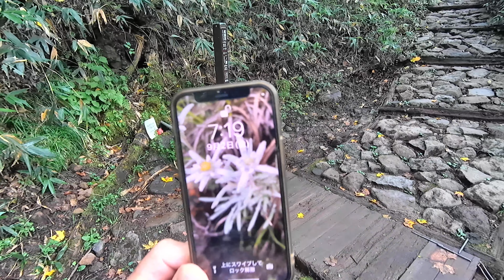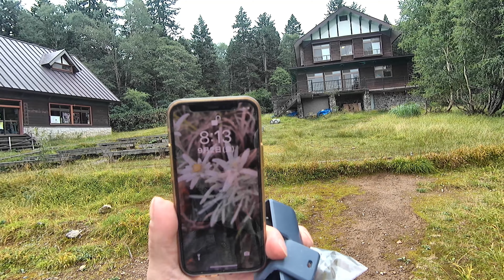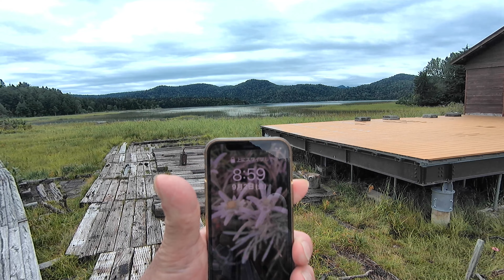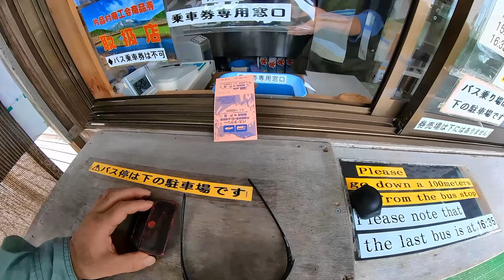大清水から尾瀬沼へ入り【燧ケ岳】から尾瀬ヶ原縦断して鳩待峠から下山した 尾瀬日記 Oze diary 日帰り登山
日帰り登山で大清水登山口から尾瀬沼を経て燧ケ岳に登山し、尾瀬ヶ原を見晴から竜宮、牛首を経て山ノ鼻へ。そこから鳩待峠に行き車で下山。燧ケ岳の柴安嵓で雨に降られてチョット滑りました。尾瀬ヶ原に降りてからは雨もやみレインウェアを脱ぐことが出来ました。また行きたい！！
一日だけしか登山できる日が取れなかったのでやむを得ず日帰りとなってしまいました。山小屋でカレー食べたり、コーヒー飲みたかった。
今回は熊の痕跡は気が付かなかった、鹿の足跡は尾瀬沼周辺や見晴新道で確認できた。
尾瀬いさは尾瀬の麓に住み尾瀬に関わり合いを持ちながら生活しております。ガイドや遭難対策、木道工事e.t.c.

関越交通　JR沼田駅、上毛高原駅から路線バス